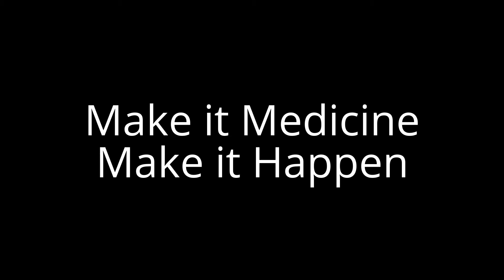Mattie McGrath TD Supporting Vera Twomey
Mattie McGrath TD is in support of Vera Twomey & Gino Kelly's Bill for Medicinal Cannabis, so Vera can legally get her 7 year old daughter Ava who suffer's from Dravet Syndrome the medicine she needs.
Make it Medicine, Make it Happen!